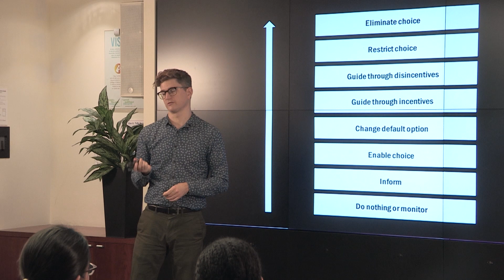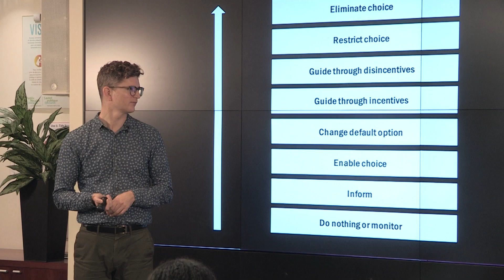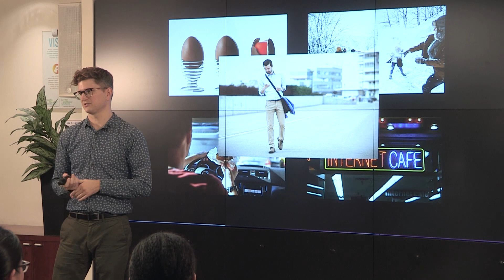PHO Talks: Why are People Against Health? - Justin Thielman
In this talk “Why are people against health,” Justin Thielman, Epidemiologist Lead, discusses how an individual’s personal value systems may sometimes compete with their own health. The talk explores how prioritizing different values, like personal freedom, can explain why people oppose efforts to improve health. Understanding these competing values and how they interact with health can also help us understand resistance to health promotion and may help us improve healthy policies, programs and behaviours.

Justin is an Epidemiologist Lead with the Health Promotion, Chronic Disease and Injury Prevention team at PHO. He leads various research projects and public health surveillance initiatives related to chronic illnesses. For more information about Justin’s work, check out his PHO profile where he discusses his research on walkability and its impact on chronic disease.